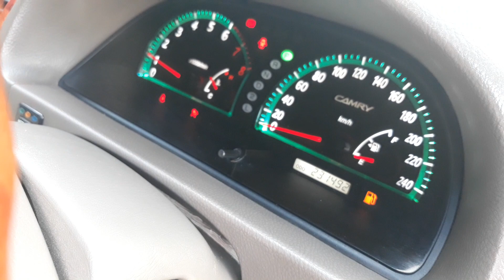กุญแจรีโมทฝังชิพ Toyota Camry 02 น้าแด่มเพชรบูรณ์ 081 953 7181